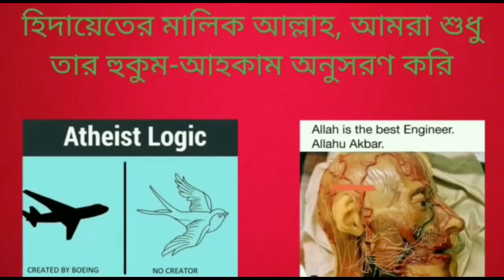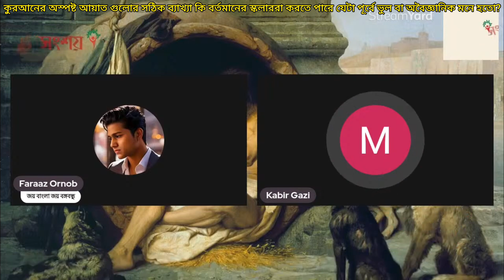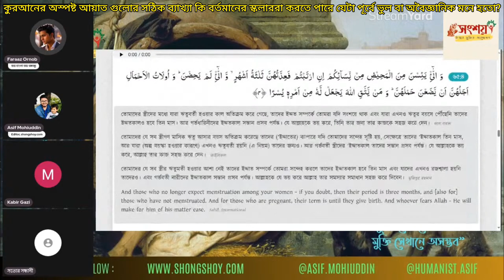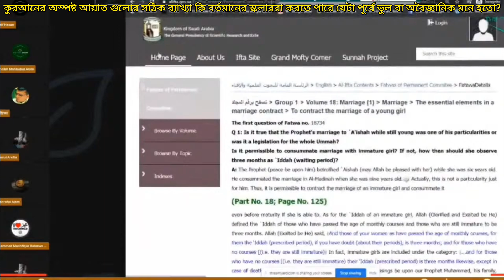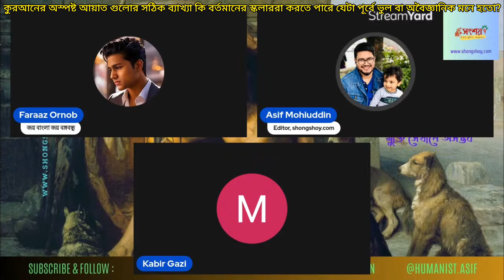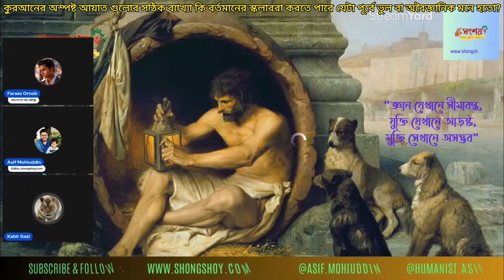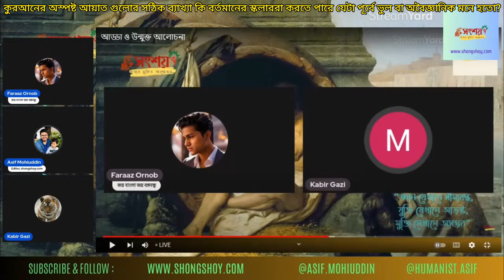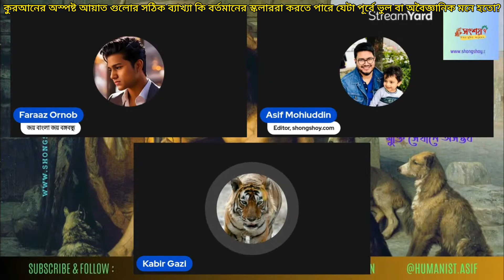কুরআনের অস্পষ্ট আয়াত গুলোর সঠিক ব্যাখ্যা কি বর্তমানের স্কলাররা করতে পারে, আগে অবৈজ্ঞানিক মনে হতো?